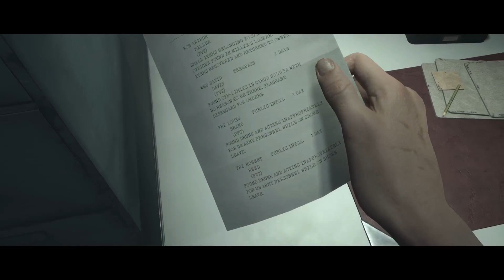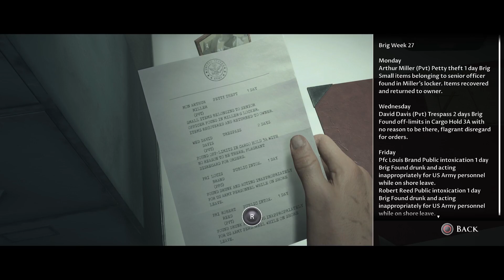Man of MEDAN